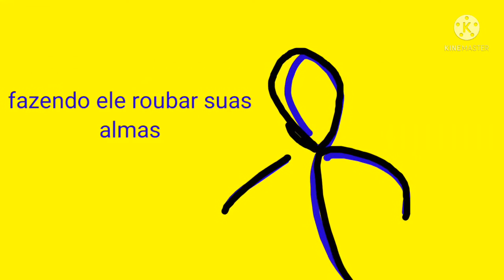The Sketchy Man | o homem desenho